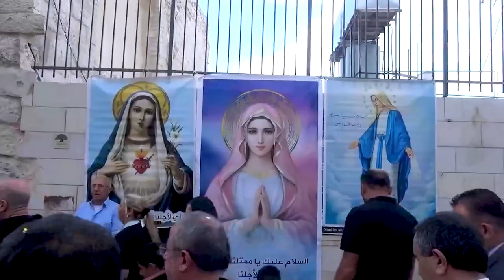بمناسبةِ اختتامِ الشهر المريمي انطلقت في بيت لحم مسيرةٌ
بمناسبةِ اختتامِ الشهر المريمي انطلقت في بيت لحم مسيرةٌ شارك بها عددٌ كبيرٌ من الشخصياتِ الدينيةِ والرسميه وجموعٌ حاشدةٌ من المؤمنين / حيث جابت المسيرةُ شوارعَ البلده حمل خلالها المشاركونَ تمثالَ امنا مريم العذراء مكللاً بالورود / المزيد في رسالة الأرض المقدسة